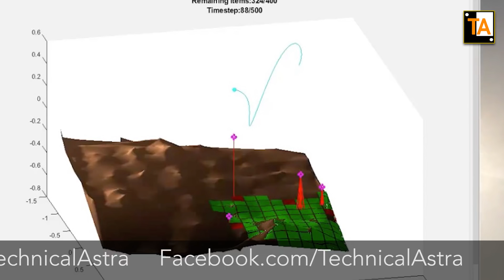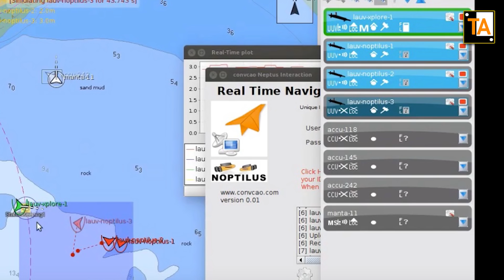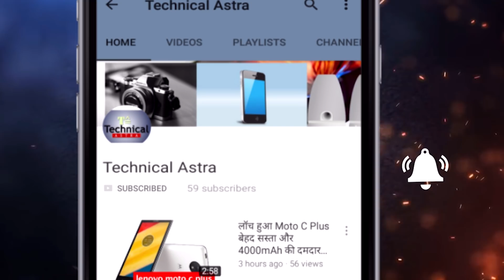जानिए क्या है पनडुब्बी ड्रोन। कैसे करता है ये काम //underwater unmanned autonomous vehicles (UAVs)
The on-demand UAVs will drive intelligent data analytics to provide the Port of Leixões, Portugal with environmental impacts in a matter of hours.
The Internet-connected UAVs will send observations to a geo-spatial environmental data fusion platform that prepares data for marine risk analysis allowing for rapid response impact analysis. The trial is conducted as part of research by the European Commission funded SUNRISE EXPOSURES project.
The project’s technical lead Professor Michael Boniface, Technical Director at the University of Southampton IT Innovation Centre, UK, said: “Marine industry stakeholders will collaborate to create a new data value chain that builds on low-cost drones and advanced data analytics to seamlessly connect surveyors, marine analysts and authorities. These drones are small enough to be launched by one person and cost less than 100,000 Euros allowing them to be preconfigured for marine applications, such as scour and sediment transport analysis.The consortium, which is made up of the University of Southampton IT Innovation Centre, UK; Marine Southeast Ltd, UK; and SUNRISE project partners especially the Laboratório de Sistemas e Tecnologia Subaquática from University of Porto, Portugal, have collaborated to deliver a geospatial data management platform exploiting underwater Internet of Things for the evaluation of marine environmental processes and risks.